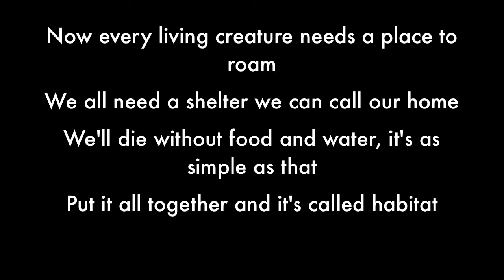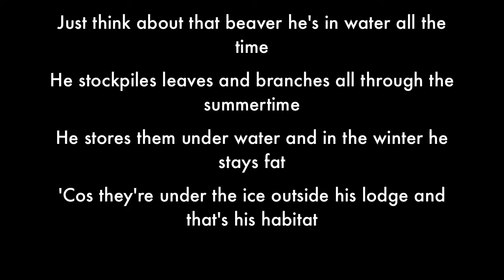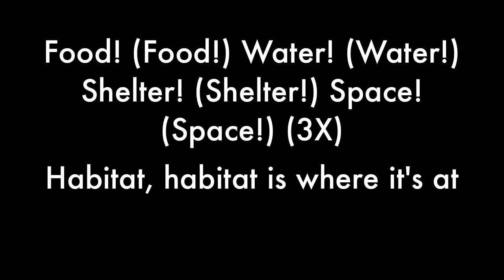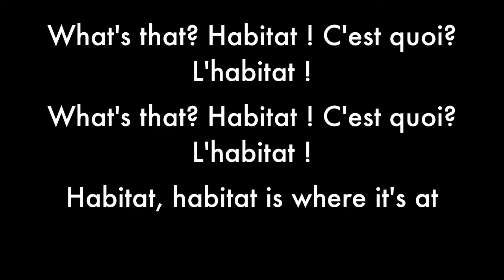Habitat - Science Lesson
Song by Remy Rodden from Think About the Plants.
Used for education purposes only.